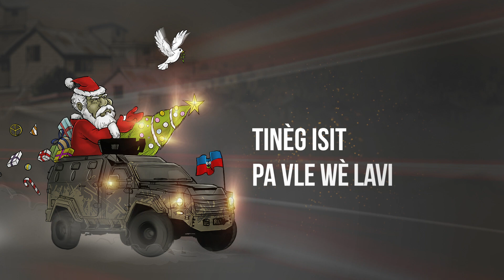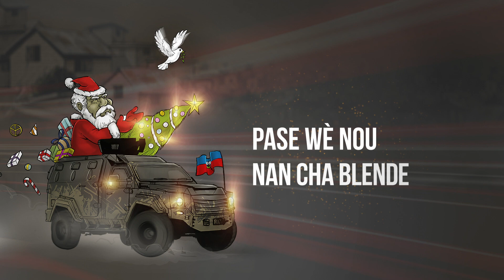GREGORY TELFORT feat. JEAN MAX VALCOURT- "Nwèl Anba Kabann"-Official Lyrics video By Boursiquot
As Christmas approaches, I reflect on my cherished homeland, Haiti. This song conveys a powerful message to my fellow Haitians, who have endured numerous challenges this year, highlighting the hope and resilience that define us. Despite the obstacles we face, we consistently demonstrate our capacity to overcome them.